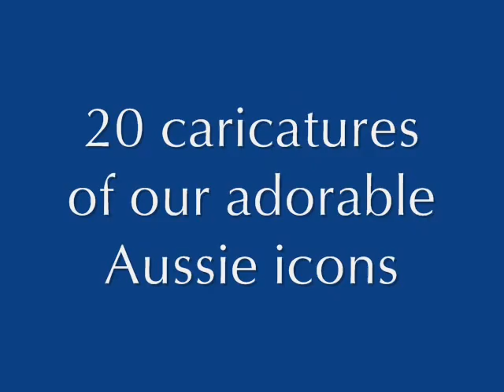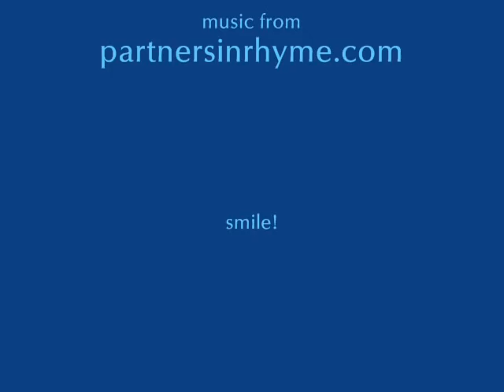Caricatures of Famous Australians by Sydney newspaper artist Edd Aragon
Can you name them all? (tip: pause video to bide time) Smile for a while. Originals from a 20-pack gift set postcards of Kylie Minogue, Steve Irwin, Dame Edna, Mel Gibson, Nicole Kidman, Naomi Watts, Delta Goodrem,  Guy Sebastian, Shannon Noll, Ian Thorpe, Greg Norman, Brett Lee, Steve Waugh, Sir Don Bradman, Dawn Fraser, Robert dela Castella, Kostya Tszyu, Cathy Freeman and Lleyton Hewitt